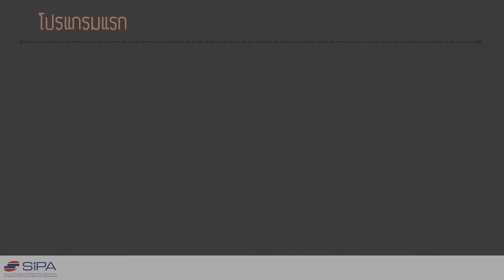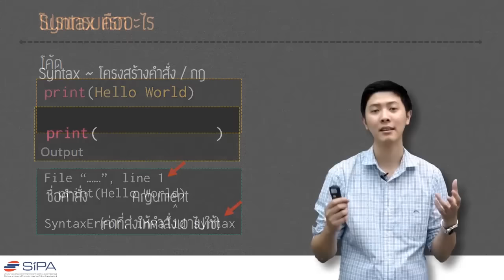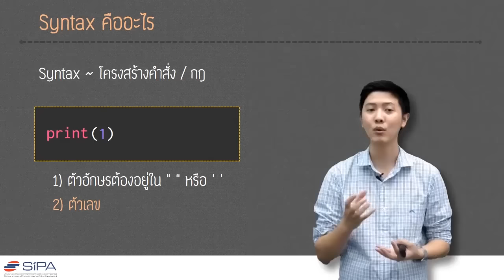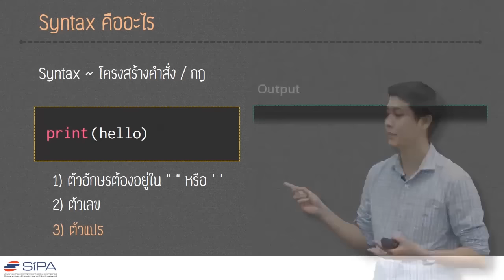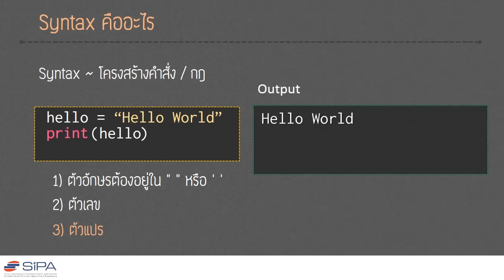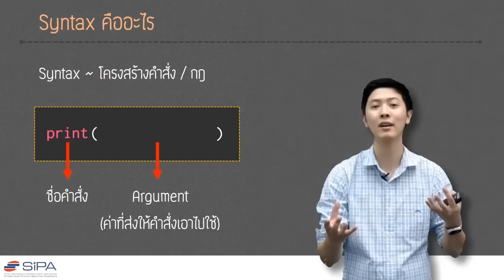[1-3] ข้อความข้อผิดพลาด และความหมายของ Syntax